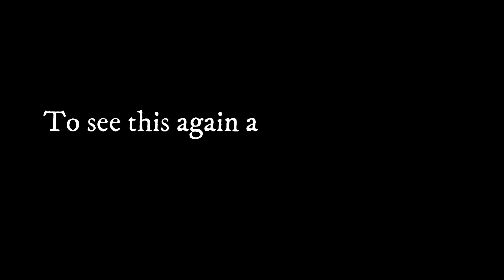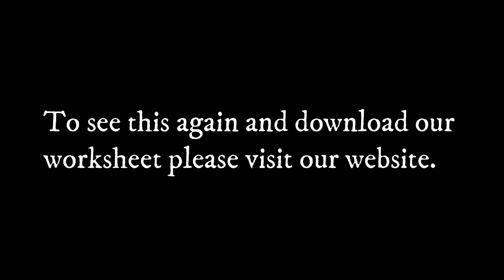Jesus walking on water craft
A simple craft to accompany our service on 7 Feb 2021
Thanks to Adele Price for the photos